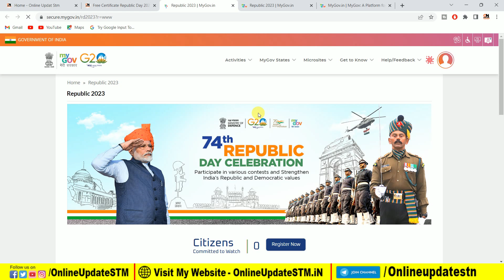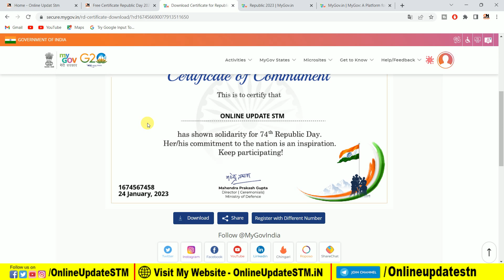जल्दी कीजिये ! Free Government Certificate of Republic Day 2023 मात्र 1 मिनट में डाउनलोड करे फ्री मे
Important Vidoes-